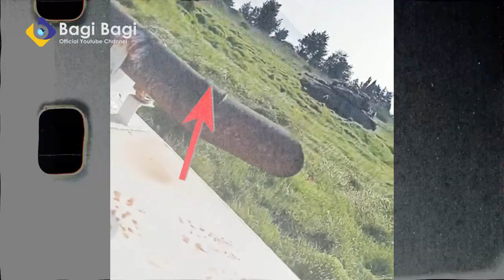MENCEKAM DETIK DETIK TNI DISERGAP IDF DI PERBATASAN ISRAEL! TNI VS IDF PECAH DIMEDAN PERANG!